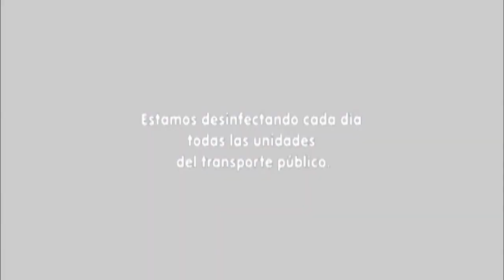TU ENTRENADORA EN CASA 2021 - 222 - PIERNAS 01